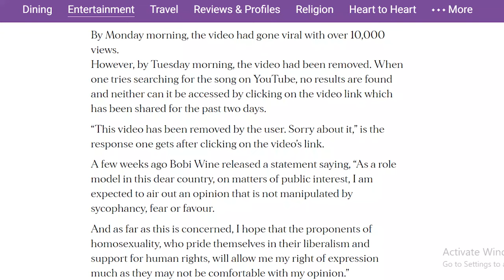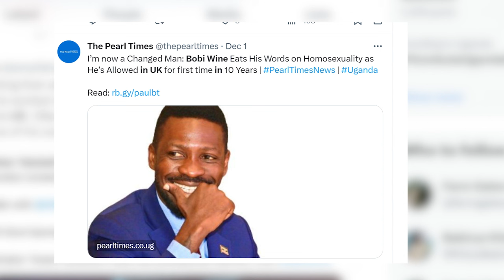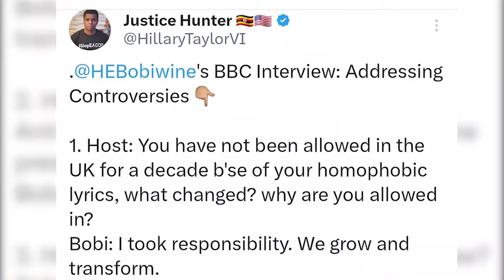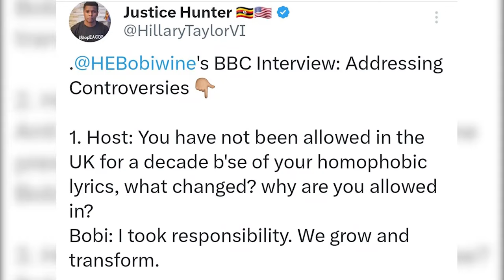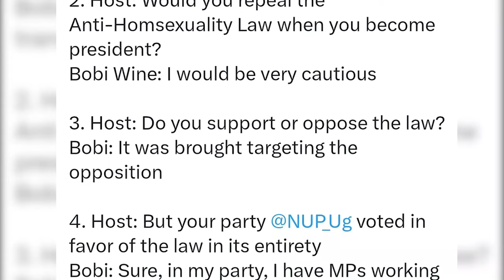Following Bobi Wine's interview on BCC Radio, Ugandans express dissatisfaction and resentment